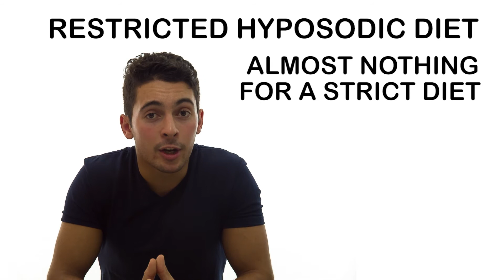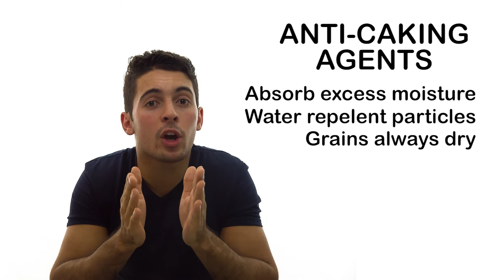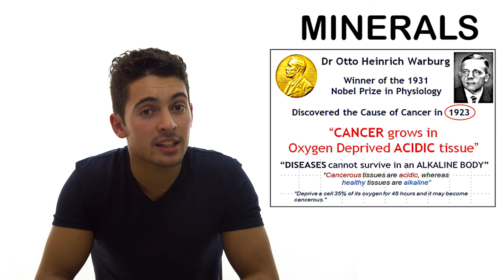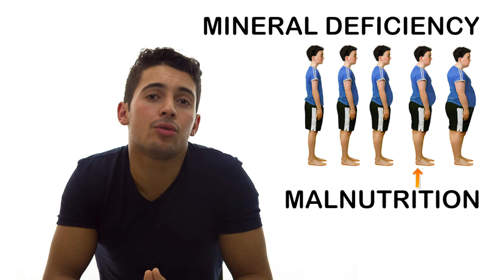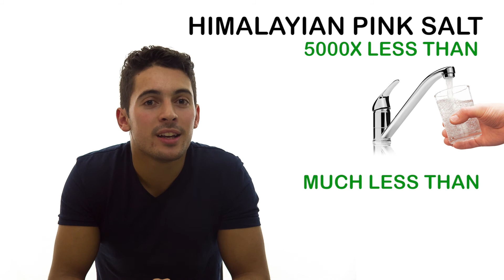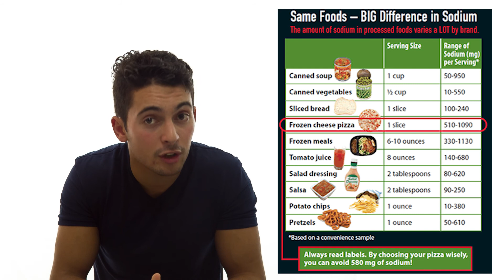The Truth about Salt And Sodium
Most of the people confuse sodium with salt, this is completely wrong. This video will make you change opinion about salt and will raise you knowledge about this matter.
Sodium is not the same as Salt!